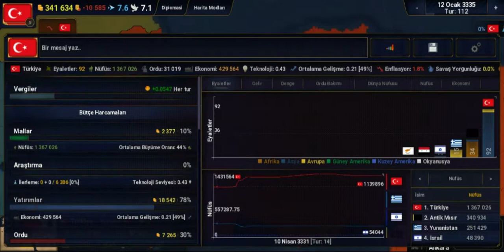Türkiye vs Mısır,Yunanistan,İsrail,Suriye,Güney kıbrıs!! -savaş senaryosu -Age of history 2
herkese merhaba arkadaşlar bu videoda kendi yaptığım senaryoyu oynuyorum, senaryoda Türkiye ve bazı devletler var Türkiye hariç diğer devletler ittifak ve Türkiye'le savaştıraçağım bakalım kim kazanacak.kanala abone olup videomuza like atmayı unutmayın.

age of civilizations 1,